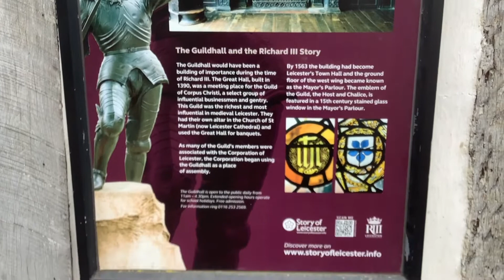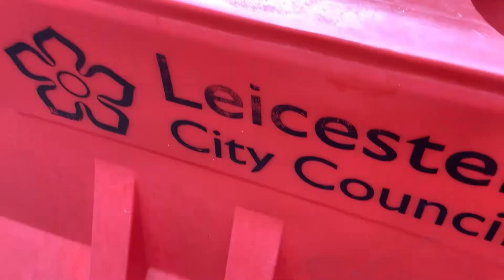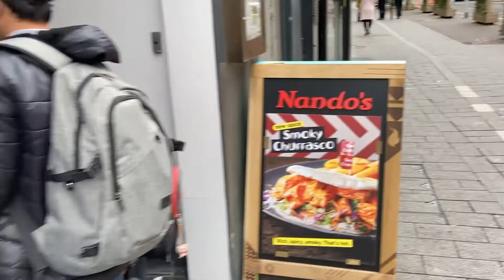Traveling to Leicester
Kembali lagi bersama channel Batir Mlaku2
pada video kali ini sedulur semua mau saya ajak mlaku2 ke kota Leicester UK
Terimakasih :)